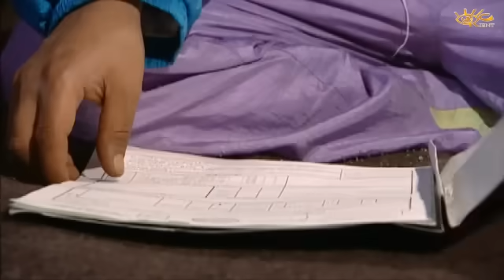مسلسل غزلان في غابة الذئاب الحلقة 4 الرابعة - Ghezlan fee ghabet al zeab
غزلان في غابة الذئاب يتحدث المسلسل عن الفساد في الدولة وعن تحكم ذوي السلطة بمصائر الناس.
مسلسل سوري أنتج وعرض في عام 2006، كتبه فؤاد حميرة وأخرجته رشا شربتجي. ويتكون من 29 حلقة
بطولة
قصي خولي
خالد تاجا
محمد حداقي
أمل عرفة
أيمن رضا
ديما بياعة
جهاد سعد
مكسيم خليل
رواد عليو
عبدالحكيم قطيفان
ديمة قندلفت
فادي صبيح